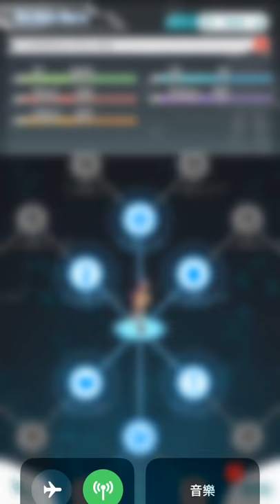喚醒的記憶轉蛋抽角《刀劍神域SWORD ART ONLINE -記憶重組-》